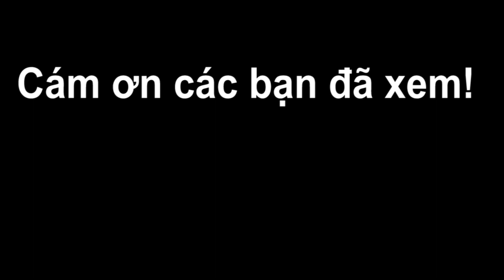Cách làm CHẢ QUẾ đơn giản, giòn dai ngon miệng | Bếp Của Vợ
Bếp Của Vợ hôm nay sẽ làm món CHẢ QUẾ cực kỳ thơm ngon.

Với nguyên liệu chính gồm:
- 900g thịt đùi.
- 1 muỗng cafe bột quế.
- 1 muỗng cafe bột tỏi.
- 1 muỗng cafe bột hành.
- 2 muỗng canh nước mắm.
- 1 muỗng cafe bột nổi.
- 2 muỗng cafe hạt nêm.
- 3 muỗng cafe đường.
- 3 muỗng canh tinh bột khoai tây.
- 4 muỗng canh dầu ăn.